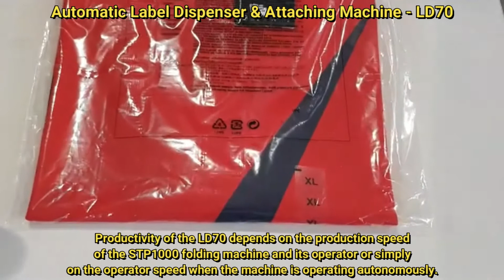THERMOTRON LD70 Auto Label Machine New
-  Auto and Easy Placement of Adhesive Strips and label on Garment
-  Load Label in Roll format
-  LD70 machine install after STP-1000 Folding Machine and follow same
  speed folding Speed of STP-1000 with 5,500 garment in 8 Hours
-  LD70 Auto Label Sticker can also be used as a stand-alone unit and can be folded manually by an employee and load to the machine
-  Easy Can Reduce 2 to 3 worker on labeling
-  LD70 can combine with STP-1000, NT50 and PV40
-  Thermotron can have difference combination for their folding equipment for customer differnce need.

Focus Garment Tech Pte Ltd, Singapore,  Are the Sole Agent in Asia & Middle East and You can reach Focus at :

Sound Track : Summer